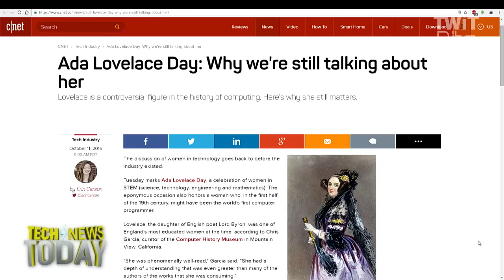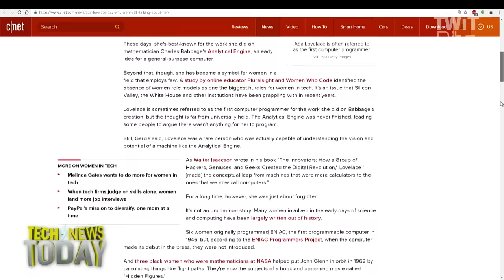Why We Talk About Ada Lovelace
Jason Howell, Megan Morrone, and Tom Merritt from The Daily Tech News Show talk to Erin Carson from CNET about why we celebrate women in STEM on Ada Lovelace Day, and why Grace Hopper and Maria Klawe, the president of Harvey Mudd College, inspire her.